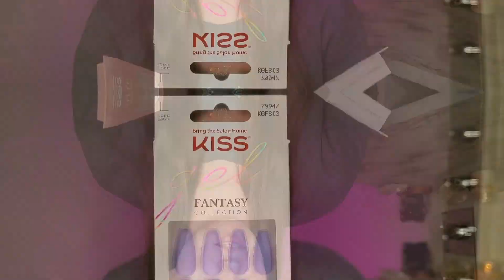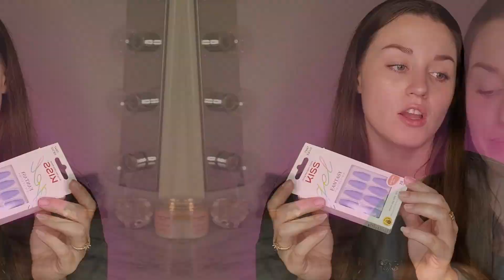Kiss Gel Fantasy Nail Tutorial | Where I've Been Lately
Hi everyone! :) Today's video is a tutorial on how to apply the Kiss Gel Fantasy nails with the adhesive strips and an update on where I've been and why uploads may be more spread out lately.  This is a different subject topic for me, so please let me know if you enjoyed this tutorial down below in the comments or with a thumbs up. Thank you so much for supporting my channel.

Products Used/Mentioned:
Kiss Gel Fantasy Nails